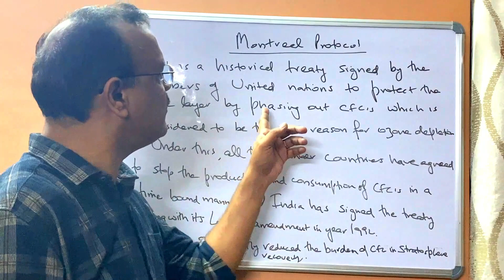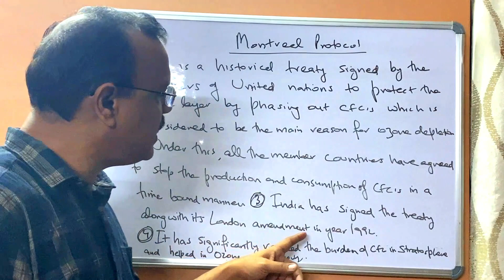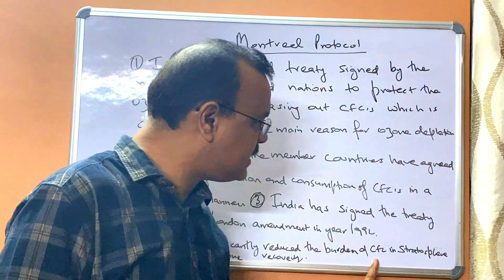Montreal Protocol-a short revision-Indian Economy-class 12th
For Environmental and sustainable development notes. Please click the following link

The links to other important chapters are given below.

I seriously advise my students to go through my other classes too

The links to previous chapters of Macro economics are  given below-

For Determination of Equilibrium income

For Investment Multiplier
AD and AS approach

Happy Learning
Stay Blessed
Take care of your Parents and love your younger ones
Sanjay Bhatnagar
MA(Economics) ,LLB ,M.Phil(Economics